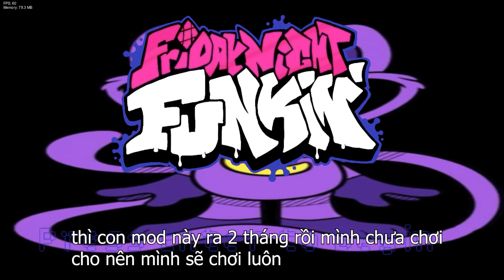Friday Night Funkin' Vs Catnap Week | Poppy Playtime Chapter 3 (FNF Mod/VHS Horror)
Edit Video:Adobe Premiere Pro 2023
Edit Thumbnail:Adobe Photoshop 2021
Quality:1080p60